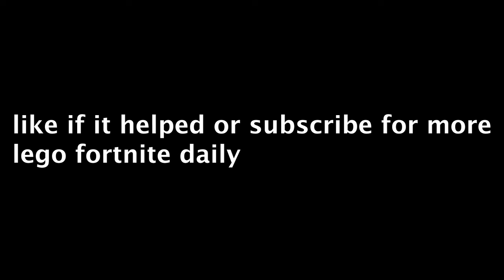How To Get Infinite Wood Farm Glitch In Lego Fortnite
Hello guys and welcome to my new video.